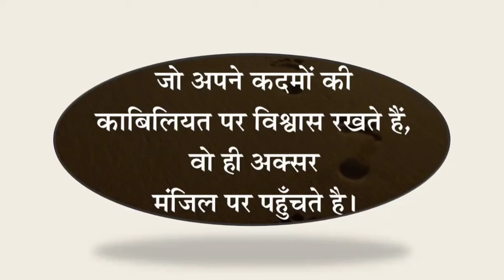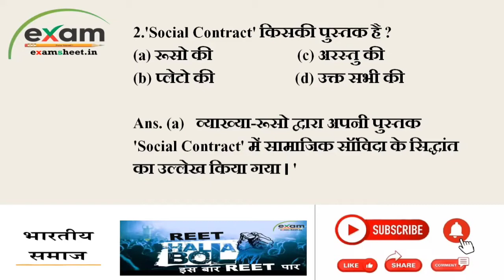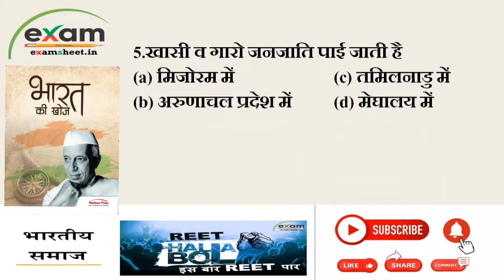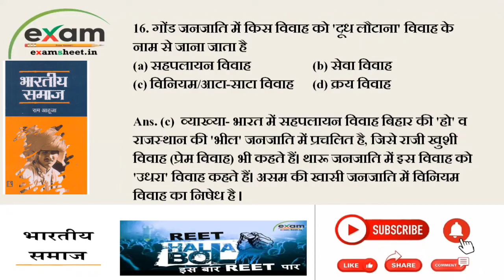भारतीय समाज | Bhartiya Samaj (Indian Society) | MCQs | Question Bank | Exampreneur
भारतीय समाज | Bhartiya Samaj (Indian Society)| REET HALLA BOL इस बार REET पार | For REET & Other Exams | Question Bank

भारतीय समाज | Bhartiya Samaj (Indian Society) पर प्रश्नोत्तरी | Test Series
REET की तैयारी करने वाले विद्यार्थियों के लिए examsheet.in का भारतीय समाज | Bhartiya Samaj (Indian Society) पर यह क्लास है, जो आपके लिए अति महत्वपूर्ण साबित होगी साथ ही ये क्लास सभी Competitive Exams के लिए समान रूप से लाभदायक रहेगी तो इस क्लास को अंत तक जरूर देखिए

🛍️ Study Accessories :-

1 Study Lamp
2 Study table
3 Bag
4 Cap
5 Shoes
6 Clock
7 Wrest Watch
8 Speaker
9 Headphone
10 Ear Pods
11 Mobile
12 Laptop
13. Book :- 1.) Bartiya Samaj by Ram Ahuja
2.) Bharat ki Khoj By Pundit Jawahar Lal Nehru